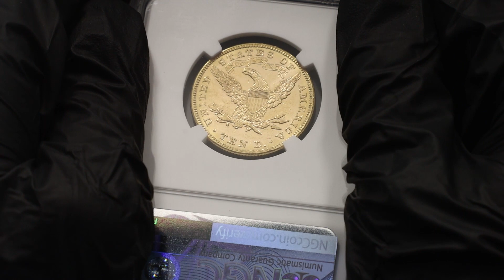N° 805 | United States 10 Dollars 1886 PROOFLIKE NGC MS64 PL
KM# 102, N# 16134; Gold (.900), Prooflike; Philadelphia Mint; Wonderfully mirrored fields; UNC

We have prepared plenty of exciting lots from different periods. Join our Jubilee Auction 100 — Rare Coins and Banknotes of the World.

🔔The auction will take place in format online and offline. You can make your bid online today!

🔔Viewing lots will be available in our office from 11/13/2023 every day from 11:00 a.m. to 5:00 p.m. and on the 22nd and 23rd from 9:00 a.m. Viewing is also possible at other times and on weekends by prior arrangement.

The Floor Auction will be held in

LE PALAIS ART HOTEL, U ZVONARKY 1, 120 00 PRAGUE 2, CZECH REPUBLIC.